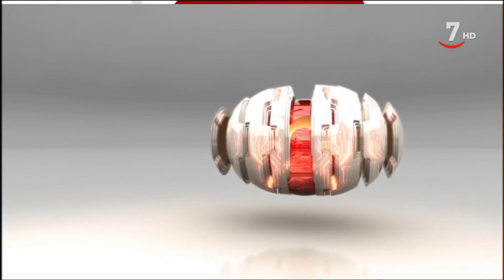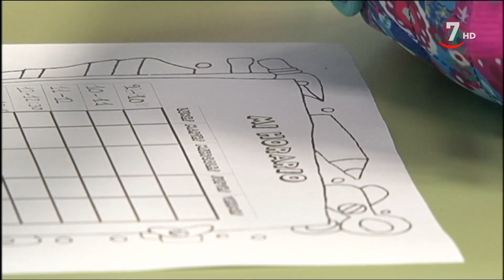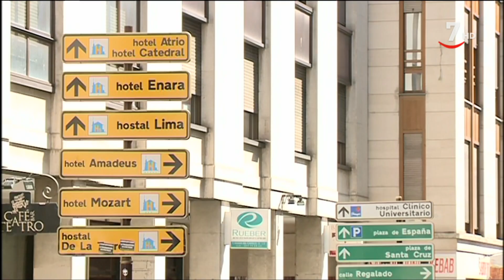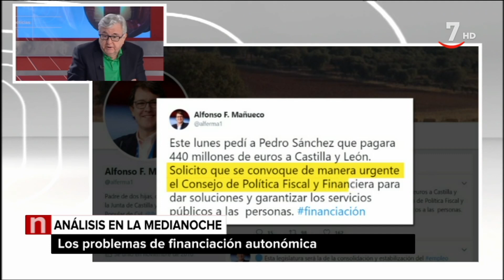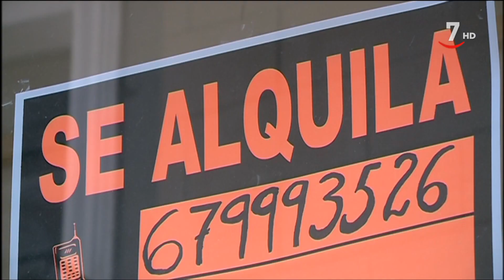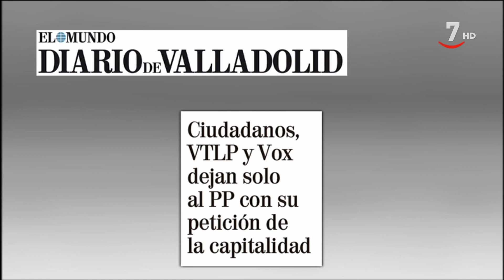CyLTV Noticias medianoche (04/09/2019). Parte 1